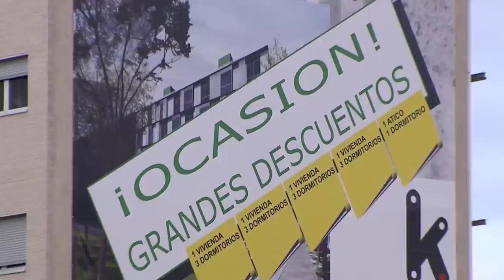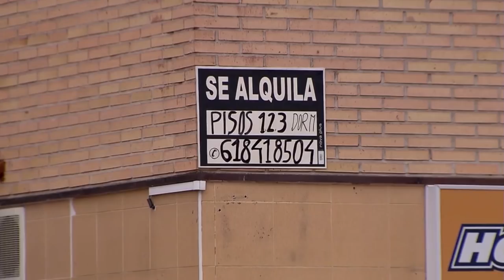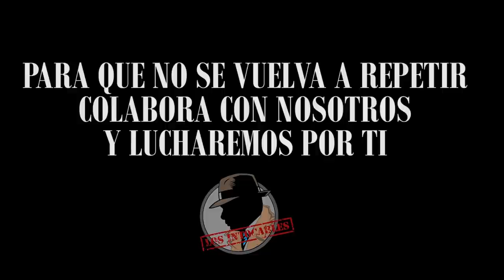GIL LÁZARO ACUSA AL MINISTRO GRANDE MARLASKA DE BLANQUEAR LOS CRÍMENES DE ETA PACTANDO CON BILDU